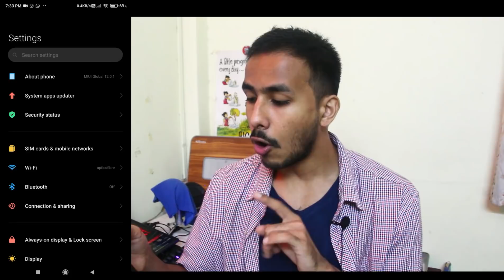[MIUI 12] ❌ The Reason we Can't TRUST this OS ? | MIUI 12 Safe or NOT JAWAB ?